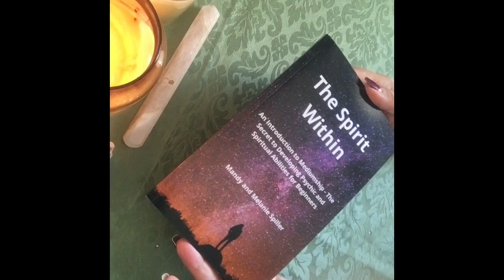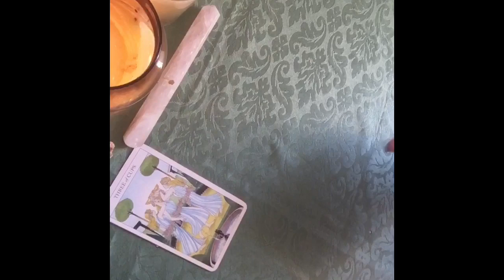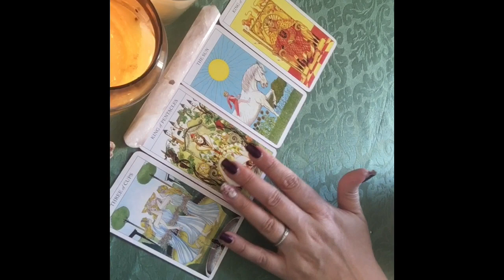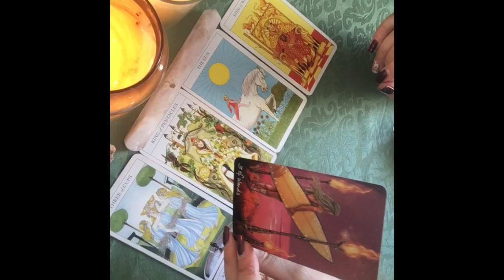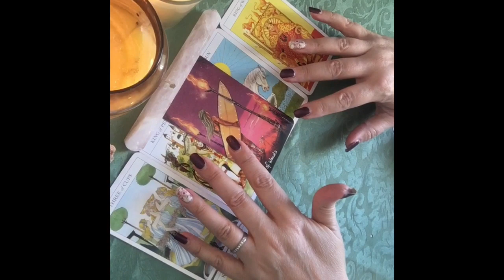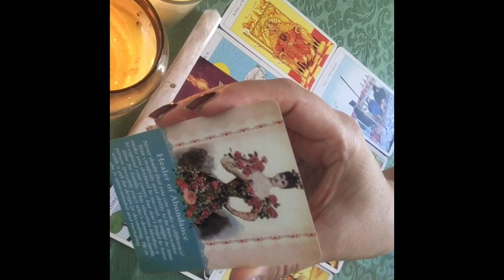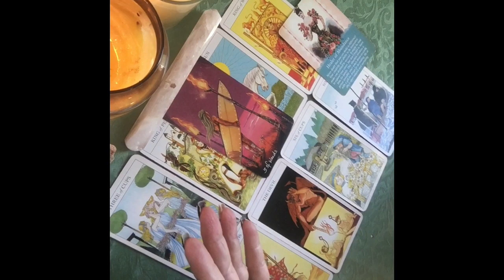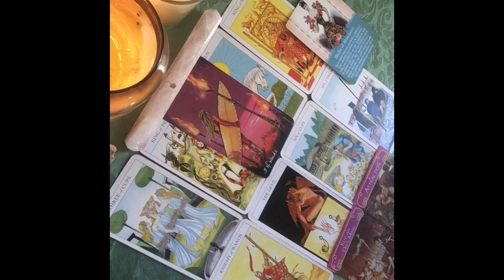CANCER JULY 2023♋️ : Ready to Go - The impact of taking risks! ⚠️ FREE TAROT READING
CANCER JULY 2023 tarot reading by Anything Spiritual.

I release monthly star sign readings. These are free tarot readings, they are general readings but can include, cancer love, cancer money or cancer career. This tarot message was about being ready to go and the impact of taking risks.

I do other videos as well as online horoscope readings.👍

Come back each month to see your card reading or other content on my channel. 🧡

Love and relationship cards

Tarot cards
guide oracle cards
saints and angel oracle cards
Archangel oracle cards